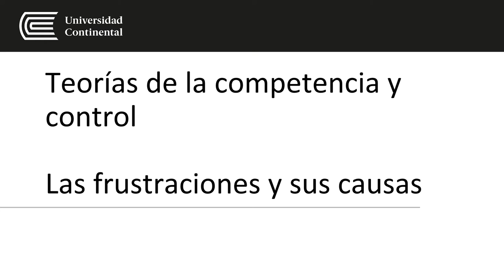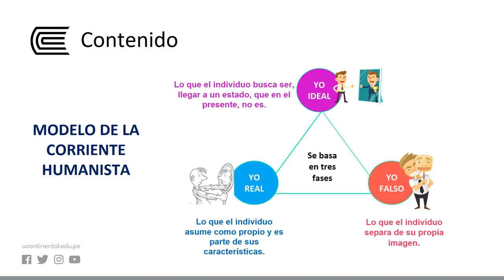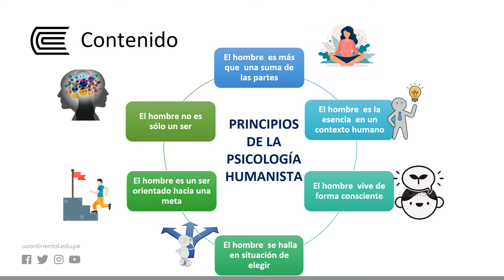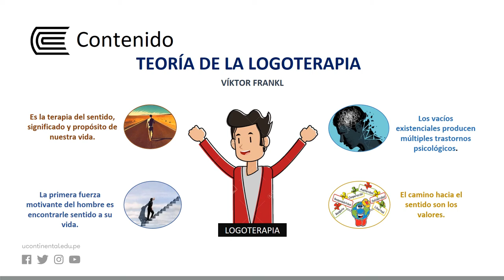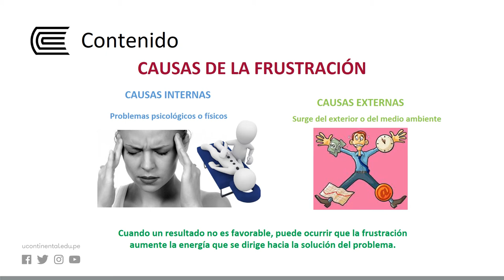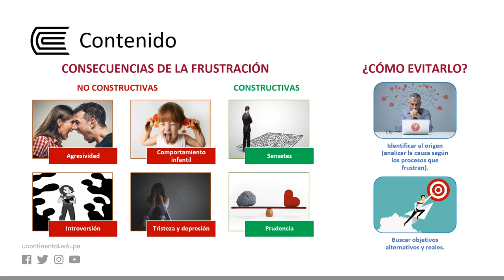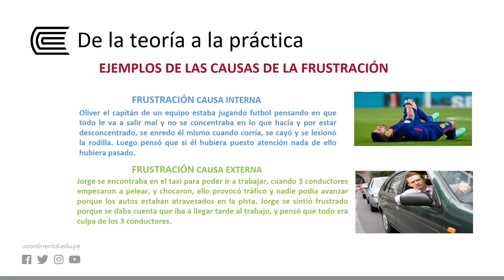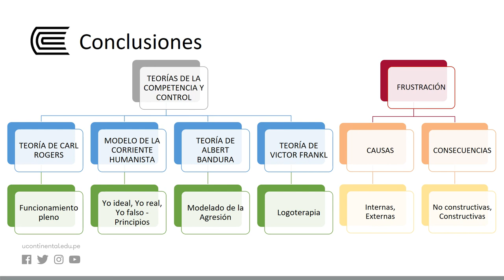Teorías de la competencia y control